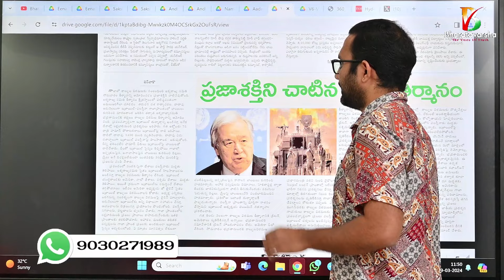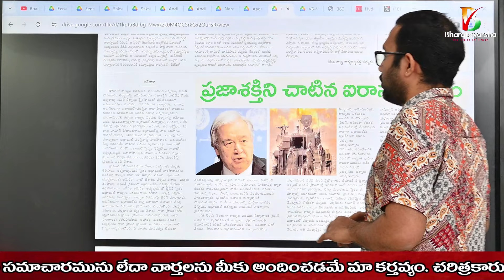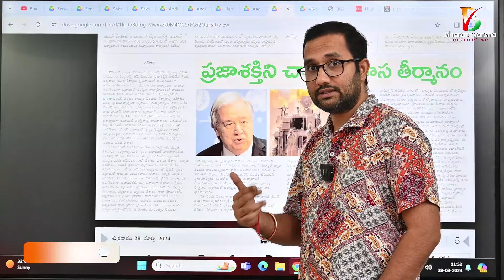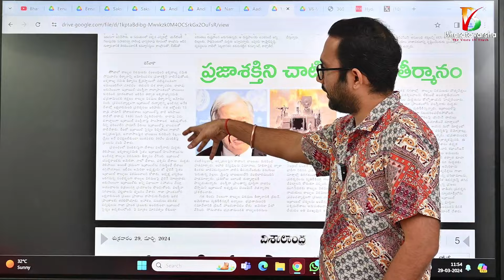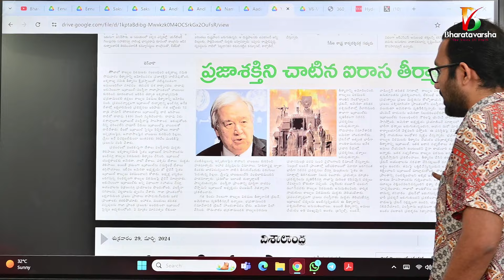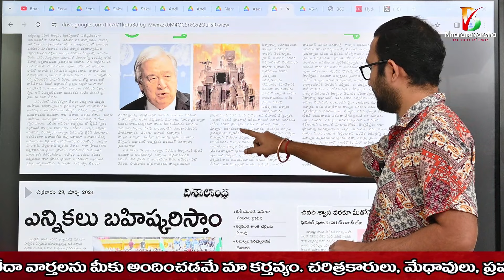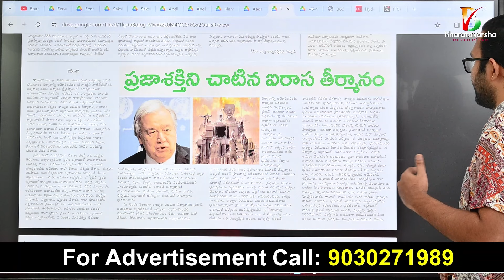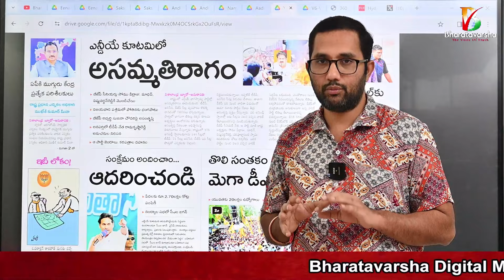This is how the justified Hamas attacks on Israel: Editorial